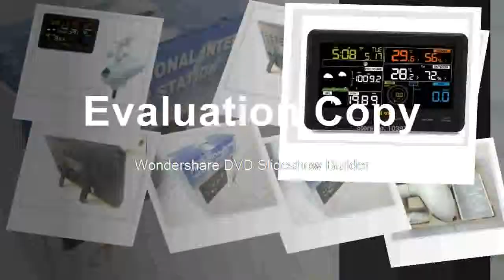weather station connect to WiFi, upload data to web wunderground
Product On Aliexpress

Brand Name:MI·SOLDisplay Size:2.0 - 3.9 InchesDisplay Type:DigitalUsage:HouseholdModel Number:MS-WS-WH2950-1Theory:Temperature SensorMax Measuring Temperature:50°C - 69°C